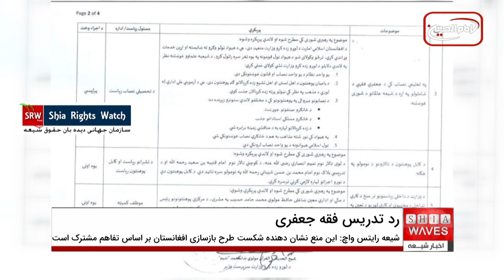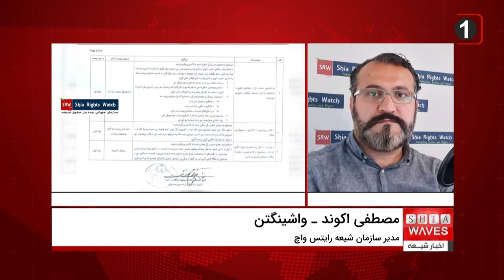محکومیت طالبان توسط "شیعه رایتس واچ" برای رد کردن درخواست تدریس فقه شیعه در دانشگاه ها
سازمان جهانی دفاع از حقوق شیعیان "شیعه رایتس واچ"، اقدام گروه طالبان را بخاطر رد کردن درخواست تدریس فقه شیعه در دانشگاه ها، محکوم کرد.
گفته می شود، وزارت آموزش عالی حکومت طالبان، درخواست شورای علمای شیعه افغانستان برای صدور مجوز آموزش فقه جعفری در سیستم آموزشی این کشور را رد کرده است.
"شیعه رایتس واچ" با صدور بیانیه ای در این باره که نسخه ای از آن بدست خبرگزاری اخبار شیعه رسید، تاکید کرد که ممنوعیت تدریس فقه جعفری در دانشگاه های افغانستان، نشان دهنده شکست هرگونه تلاش برای اجرای طرح و برنامه های بازسازی افغانستان بر اساس چارچوب تفاهم مشترک است.
این بیانیه افزود: بدین ترتیب، بر خلاف ادعاهای مطرح شده توسط مقام های گروه طالبان در رسانه ها مبنی بر اراده این گروه برای مشارکت دادن گروه های مختلف جامعه در بازسازی سیستم کلی افغانستان، محکوم به شکست است.
بیانیه مذکور ضمن "ظالمانه" خواندن اقدام اخیر طالبان، در ادامه نوشته: مقام های طالبان، در دیدارهای مختلف خود با چهره ها و نمایندگانی از پیروان مذهب اهل بیت عصمت و طهارت علیهم السلام، ادعا کرده بودند که قصد دارند در بازسازی افغانستان، از همه گروه ها، طیف ها و قومیت ها استفاده کنند اما اقدام اخیر، غیر واقعی بودن این ادعا را اثبات کرده و نشان دهنده به حاشیه راندن عمدی و برنامه ریزی شده ای از سوی طالبان در حال انجام است که در واقع مشکل اصلی کشور افغانستان است و ریشه این مشکل، عدم مشارکت دادن همه قومیت ها است و موجب انتشار نفرت و بی ثباتی در سراسر این کشور شده است.
سازمان جهانی دفاع از حقوق شیعیان "شیعه رایتس واچ" همچنین حکومت طالبان را به بازنگری مجدد در سیاست ها و تصمیم های "ظالمانه" خود مانند تصمیم اخیر دعوت کرد و این گروه را به عمل و پایبندی به تعهدات داخلی و خارجی خود فراخواند.